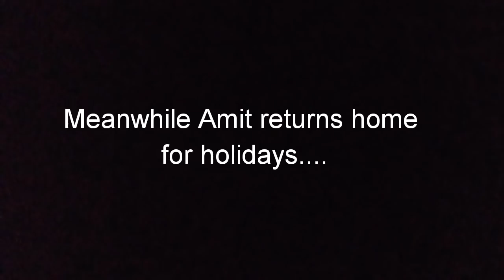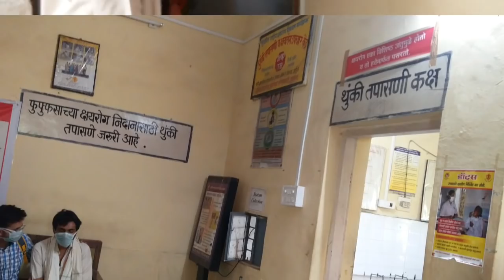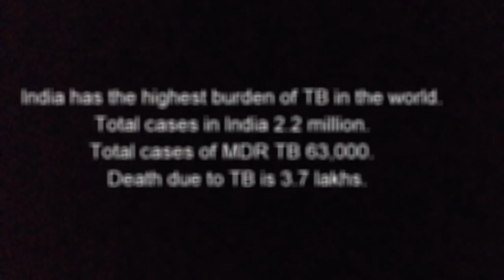TB HAREGA DESH JEETEGA. || GMC AKOLA. || IAPSM WORLD TB DAY 2018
OFFICIAL WINNERS AT MAHARASHTRA STATE.
AND SPECIAL MENTION AT NATIONAL LEVEL.
Name - TB HAREGA DESH JEETEGA
Designation - Undergraduate students.
College -  Government Medical College Akola
State -  Maharashtra.
 By-
Malhar Gawande
Nikhil Gattani
Tejas Rathi
Rakshit Shah
Neha bhulode
Namrata Timande
Aaditya Gangawane

TB is one of the biggest problem of our country. Which is becoming worse day by day. You, me, us we can help saving those patients by spreading awareness. And also protect our beloved ones from this highly contagious disease.